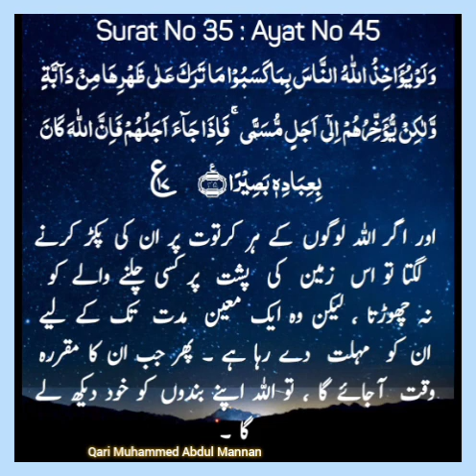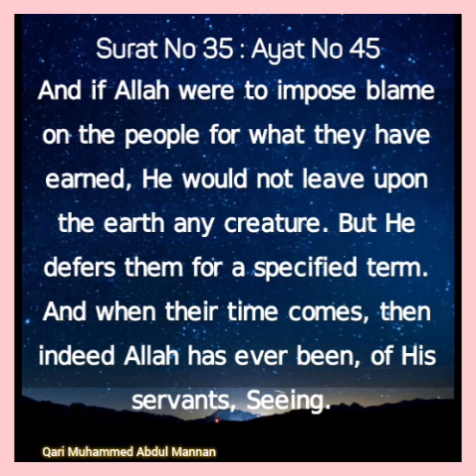12 May 2024